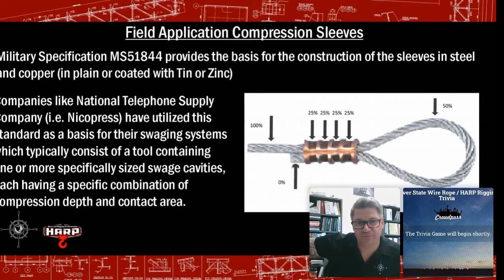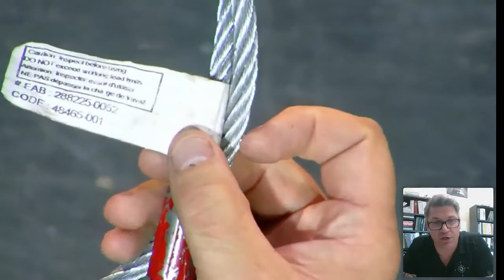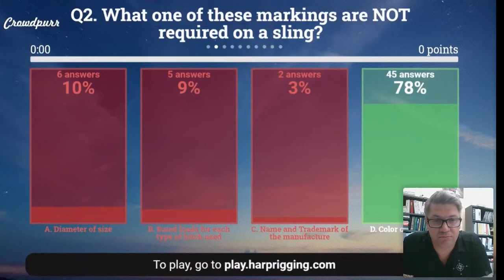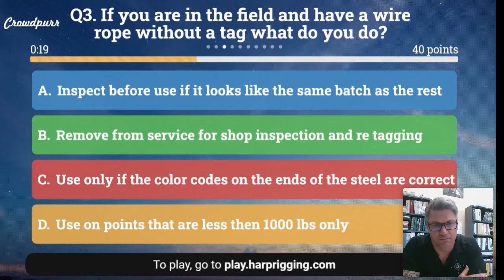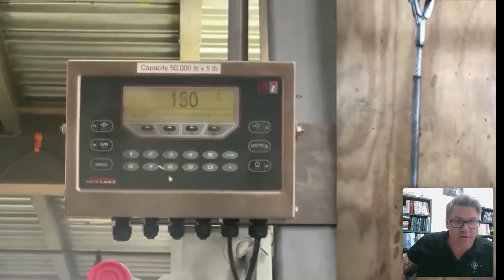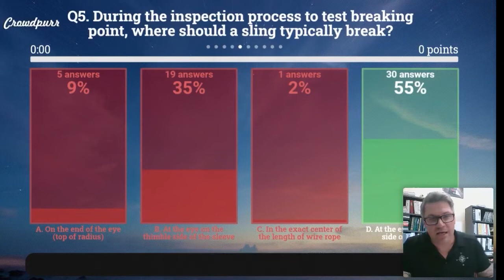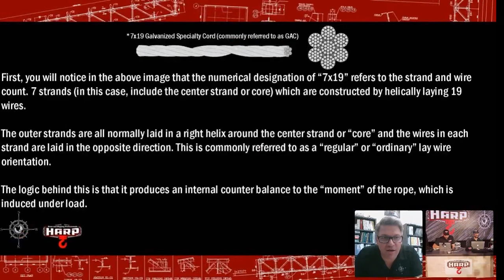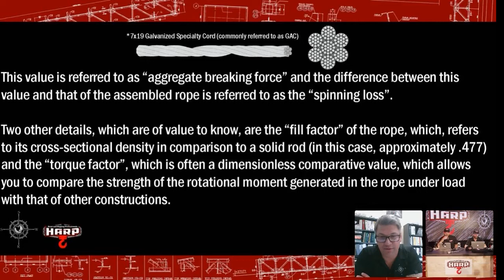How It's Made Wire Rope Episode 1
Andrew Rogers from Silver State Wire Rope & Rigging joins Jesse and Mike from Harp Rigging in an hour long discussion on Wire Rope.